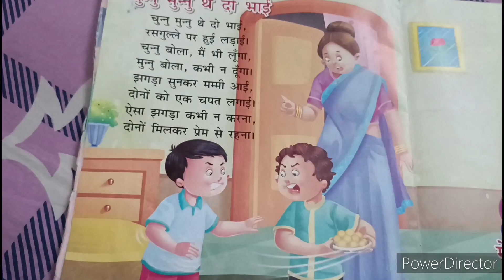चुन्नु मुन्नु थे दो भाई । हिंदी कविताएँ। for LKG & UKG.